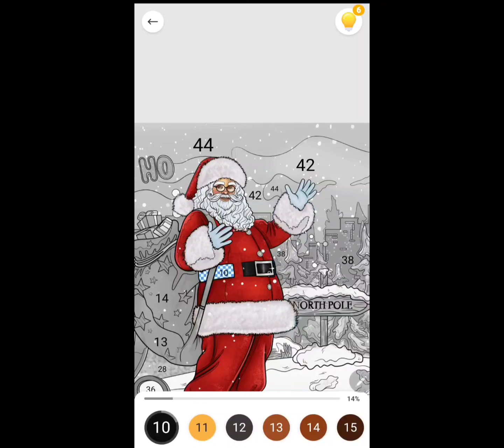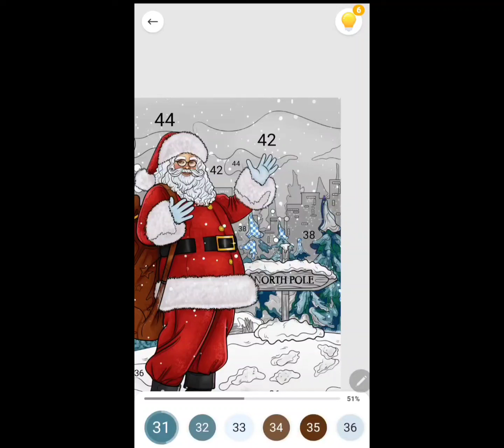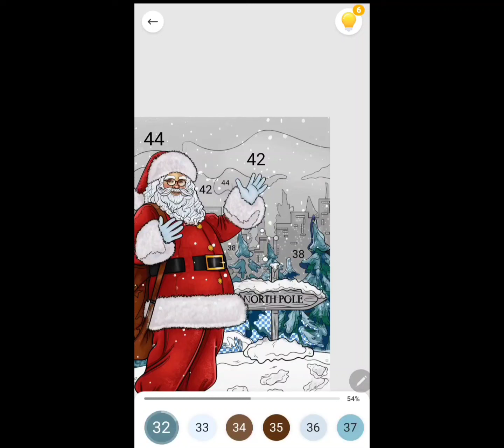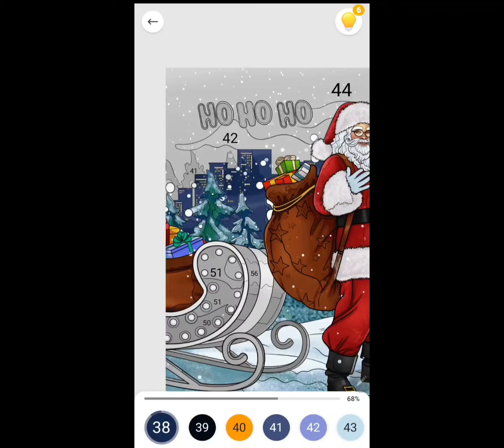Santa Clause Coloring Page 😍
📔✒ Plan & Color with me and Relax
This is my Planner part of this Channel

🙌Thanks in Advance for all Your Support💋

If you see anything you want product wise most of the brands I use are in this link.
📓✒ 📖📙 All my Coloring books & Bullet journal & notebook is up above in the link tree ⬆️

💖If you would like to check out my Instagram lives go to @Emilyhutchinson44 and Follow